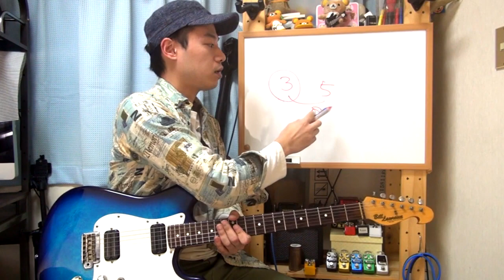ギターレッスン【スライドを覚えよう】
「スライドってどんなテクニック？？」
「綺麗な音を鳴らすにはどうすればいいの？？」

まだギターを始めたばかりの初心者ギタリストさんにむけて
基礎的なテクニックをご紹介してみます。

今回はエレキギターでよく使われる
「スライド」というテクニックについて。

動画でも言っている様に「押さえたままずらす事」を
意識すれば割と簡単に実践できるかと思います。

あまり力を入れすぎると逆にやりにくくなるので
出来るだけ最小限の力加減で練習をしてみてくださいね。

動画で紹介しているファストフレットはコチラ。
興味がありましたらチェックしてみてくださいませ。